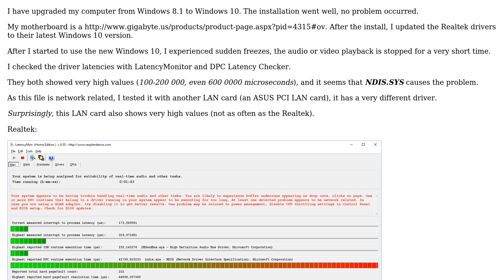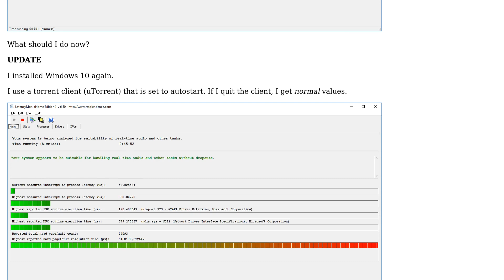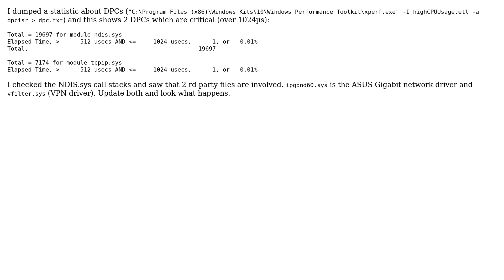NDIS.SYS driver very high latency in Windows 10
With thanks & praise to God, and with thanks to the many people who have made this project possible! | Content (except music & images) licensed under CC BY-SA | Music | Images & others | With thanks to user Nestor user magicandre1981 user Adel and the Stack Exchange Network Trademarks are property of their respective owners. You are responsible for your own actions.